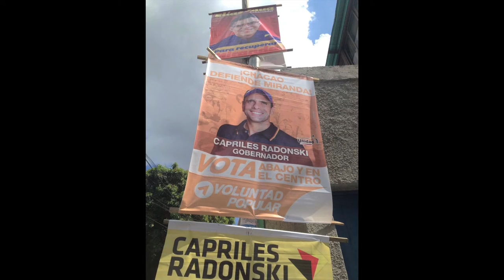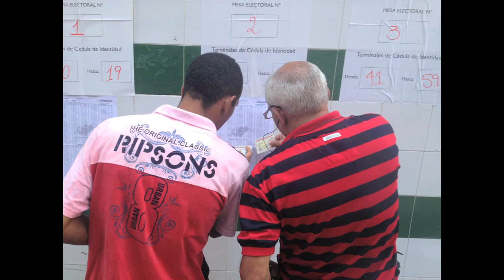Venezuela: Sieg der sozialistischen Partei